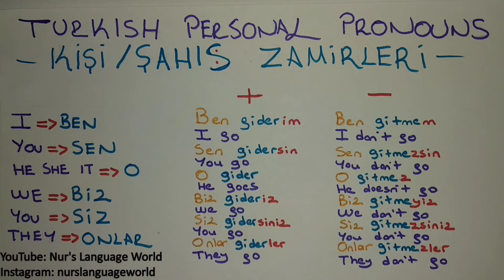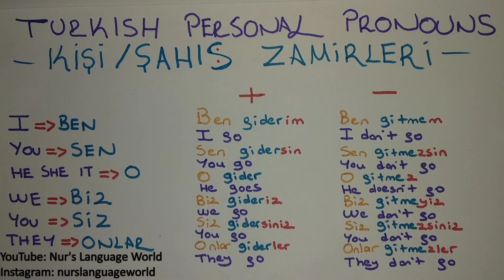Learn Turkish Personal Pronouns in 5 minutes